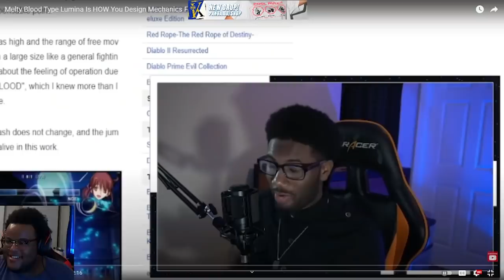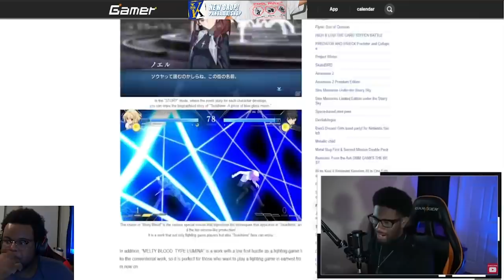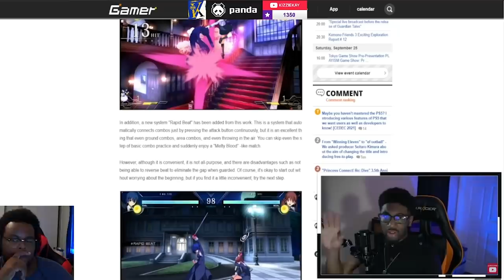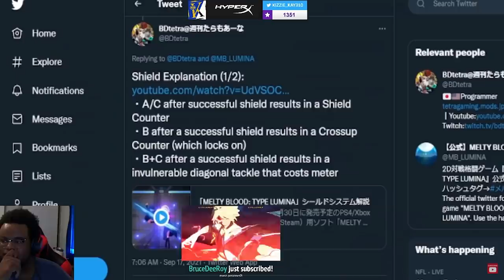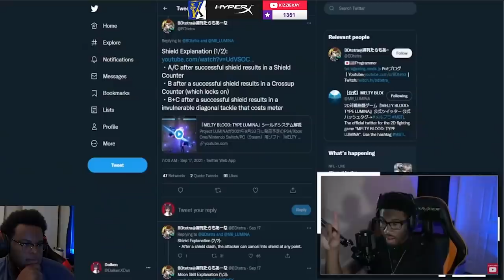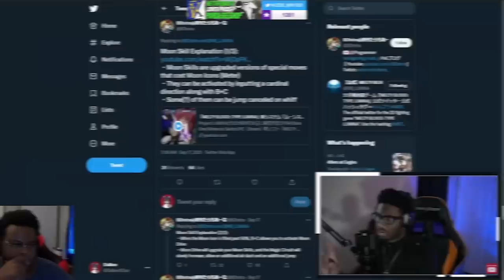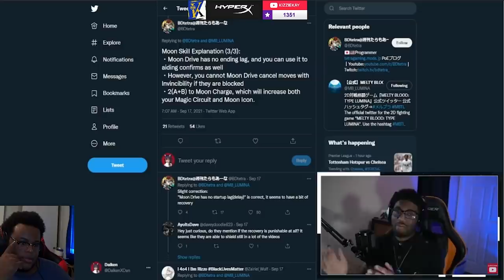The BEST explanation of Melty Blood Type Lumina's NEW MECHANICS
DaikenFGC put out a FIRE video talking about the new mechanics coming to Melty Blood Type Lumina, and I wanted to weigh in my thoughts on the matter too on stream. Here is what I think about this game's new features and how it impacts the accessibility of not only this game, but future fighting games to follow!